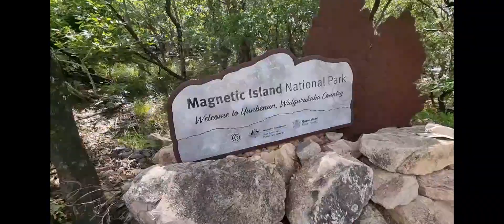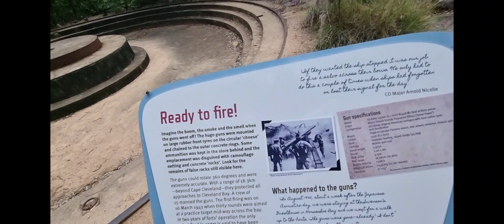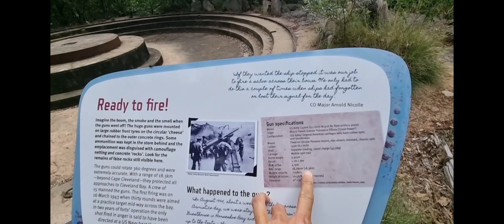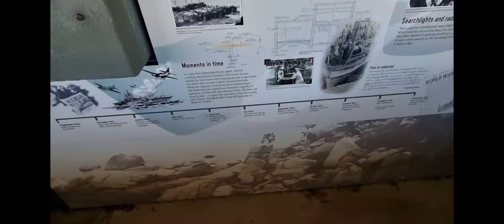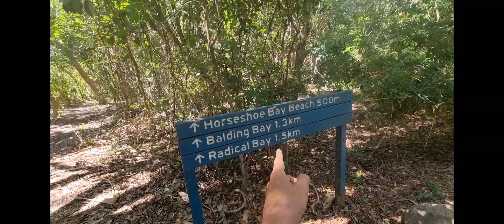222- MAGNETIC ISLAND, We found KOALAS!!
we went to Magnetic Island off the coast of Townsville to try and find some Koalas